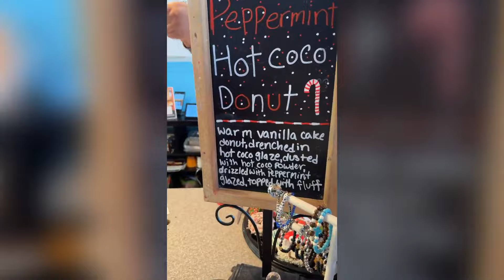Vlogmas: Cheesy Pull apart Christmas tree bread, unboxing, Costco haul & easy dinner ideas